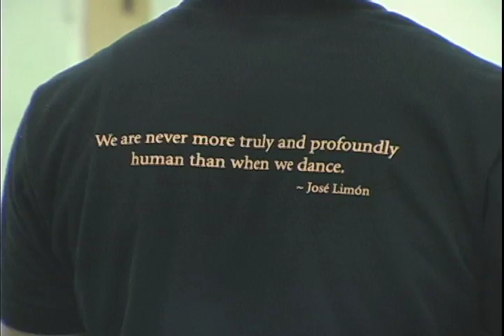4 minute audition.mov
Audition video for the Limon Institutes' Professional Studies Program/Foreign Students Program